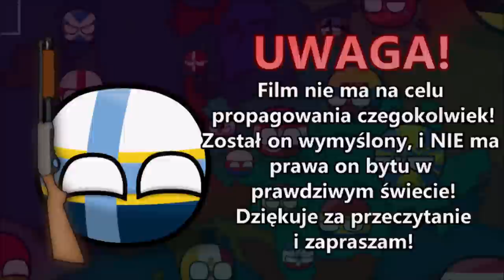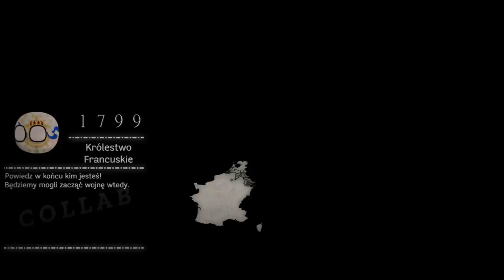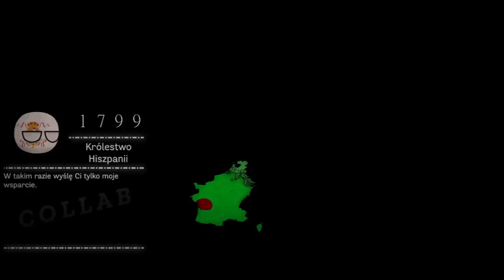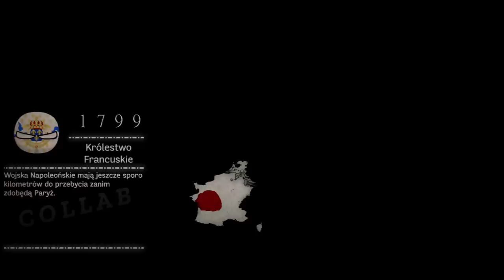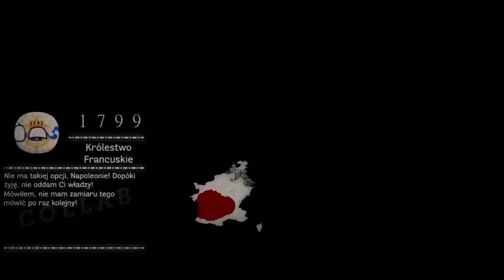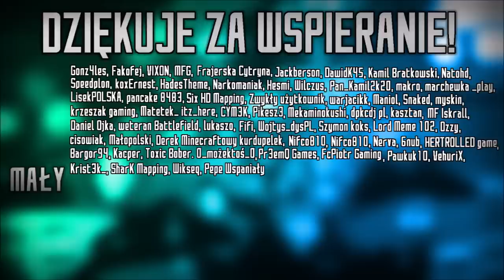ZAGRYWKA | NOWA EUROPA 1789: COLLAB KACPER&VISION | ODCINEK 5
║©️ OPIS SERII ©️║
Jest to alternatywa rzeczywistość starego kontynentu z 1789, Rewolucja Francuska nie wygrywa, a we Francji nadal rządzą królowie. Jest to też Collab z Kacprem, dlatego odcinki będą się pojawiać na przemian na jego i moim kanale.

║🎶 UŻYTE UTWORY 🎶║
↓ Uwaga! Utwory NIE SĄ MOJE, autor oraz tytuł podany poniżej: ↓

✔ Długość Filmu: 11:34